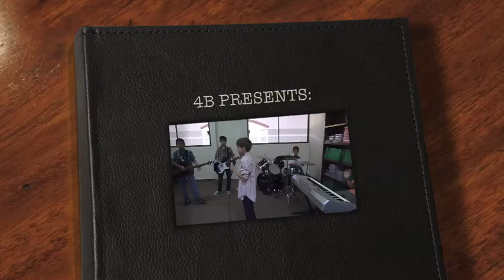Fondo 4B Día de las madres.m4v